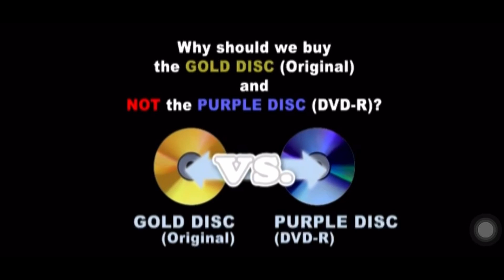a clutch to remember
churning moments before the new act moo moo.

Naked - Bickle
Jesus, Jesus - sxxnt.